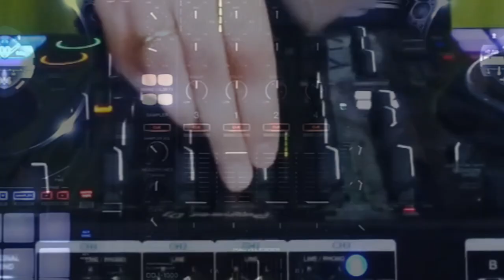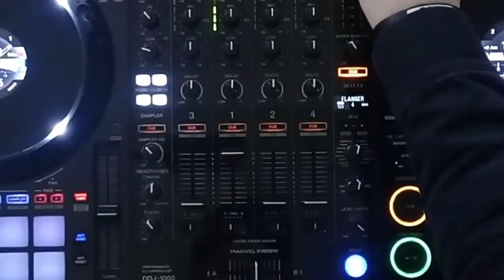Zoe ft. Dj Kim. Буде весна (@MaxBarskih piano RnB cover)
Аранжування:
Зоя Еманова, Кім Моісєєв

Технічна підтримка:
студія VirtuMusiCo